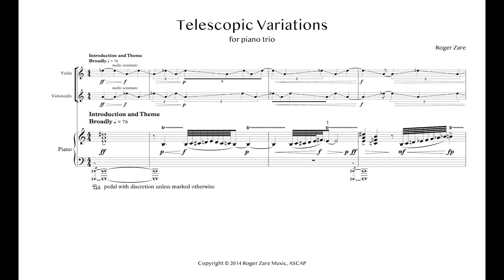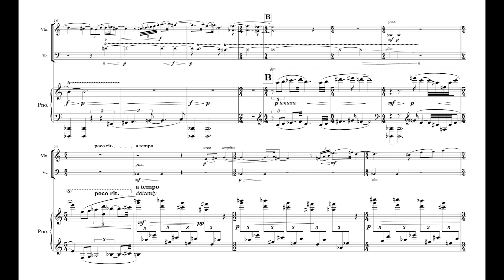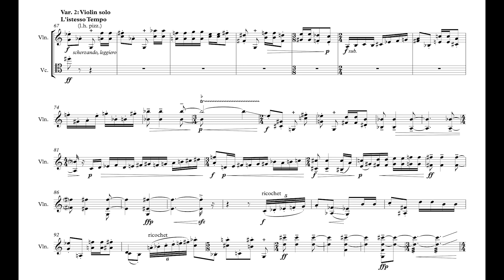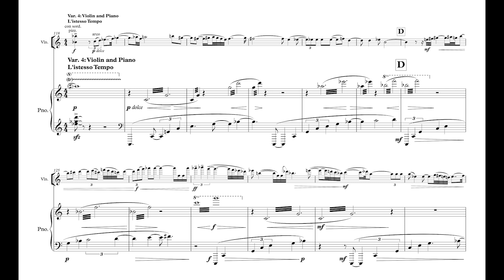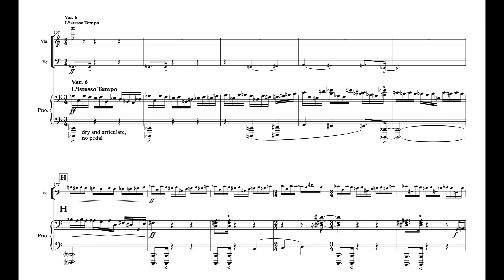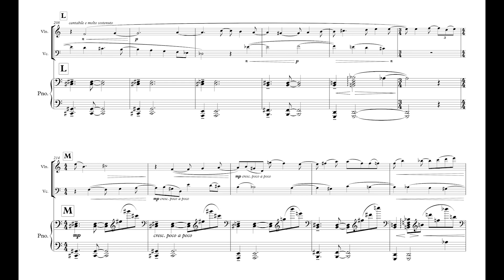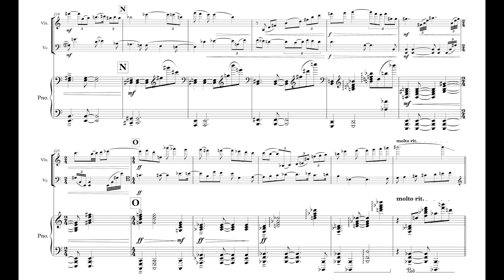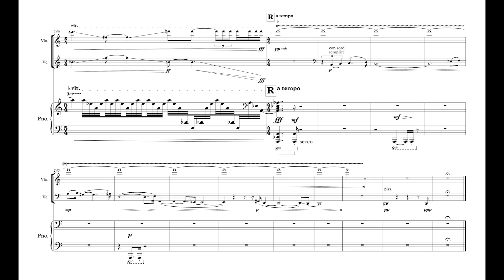Telescopic Variations for piano trio by Roger Zare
Performed by Samuel Park, violin; Brian Klickman, cello; and Lior Willinger, piano at the 2016 Bowdoin International Music Festival.

For this work, the word "telescopic" refers not to seeing great distances, but to the physical unfolding characteristic of antique refracting telescopes. Constructed out of a series of concentric tubular sections, these telescopes, and certainly many other common objects today like radio antennae and umbrellas, are able to expand from a condensed form into a much larger form with minimal effort. Likewise, this work is a set of variations that begins small and contained and gradually expands, step by step, into a much larger musical statement towards the conclusion.

Opening with clashing tritones, imposing trills, and brash string glissandi, the theme is not apparent at the onset, but gradually emerges as the dense texture clears. The theme is lyrical and a bit mournful, dwelling in a minor diatonic mode. The first three variations are set for each instrument of the trio playing unaccompanied, first the cello, second violin, and third piano. The violin and cello variations are both aggressive and rhythmic, utilizing the full ranges of the instruments through virtuosic acrobatics. To contrast this explosion, the piano's solo variation is subdued and atmospheric, concentrating on trills and fluidity.

After the solo piano finishes, there are three variations for duos. The fourth variation is for violin and piano, a soaring aria for the violin, singing over the piano's incessant statement of the harmonic series over the lowest C. The fifth variation is for violin and cello alone, and the aggressive nature of the first two variations returns as they spin a highly rhythmic and syncopated two-voice fugue. The sixth variation continues the rhythmic energy between the cello and piano, with constant 16th notes running over shifting rhythmic impulses. After the tension evaporates, the final seventh variation begins for the whole trio with delicately repeated chords in the piano. Structured as a passacaglia, the violin and cello play long melodies that gradually rise higher and higher, soaring over growing tension in the repeated chords. Finally, when this tension is reaching its breaking point, the clashing trills and glissandi from the opening of the work returns, and leads to one final, distant statement of the theme by the muted cello.

Introduction and Theme - 0:00
Variation 1, solo cello - 2:21
Variation 2, solo violin - 3:00
Variation 3, solo piano - 3:40
Variation 4, violin and piano - 4:51
Variation 5, violin and cello - 6:22
Variation 6, cello and piano - 7:22
Variation 7, violin, cello, and piano - 8:10